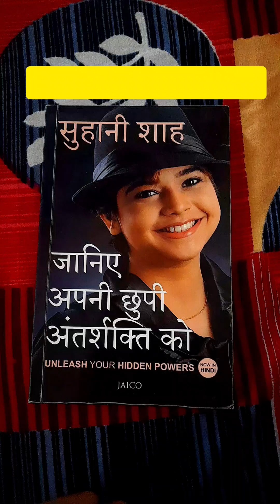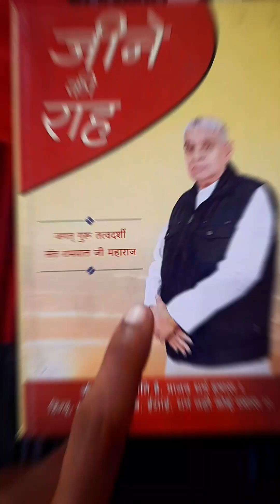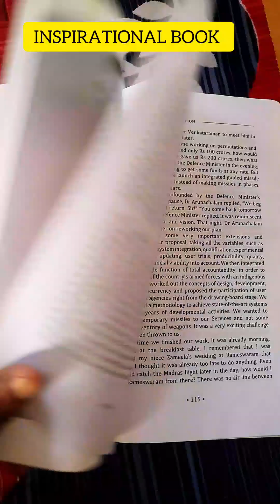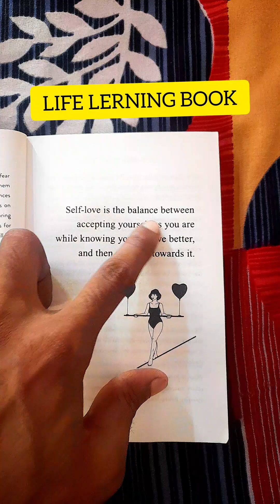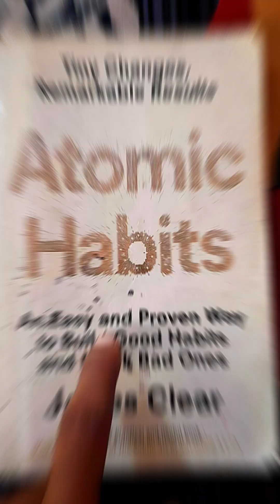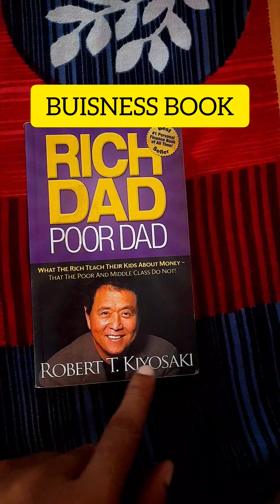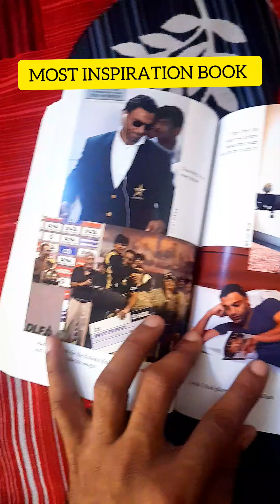16 LIFE CHANGING BOOKS U CAN MUST READ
16 LIFE CHANGING BOOKS U CAN MUST READ